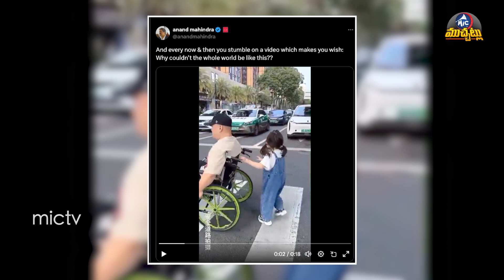Little Girl Polite Gesture While Crossing Busy Road Leaves Anand Mahindra Impressed | Mictv Muchatlu